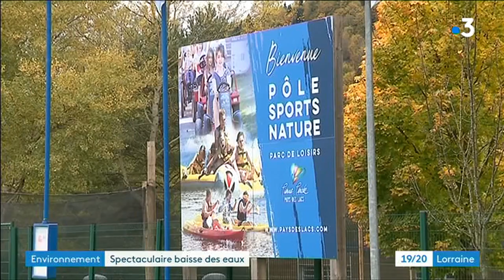Le niveau d'eau du lac de Pierre Percée très bas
Le lac de Pierre Percée a atteint un niveau d’eau historiquement bas : une situation préoccupante qui résulte de 2 années de sécheresse
Reportage Eric Molodztoff et Sébastien Rock//